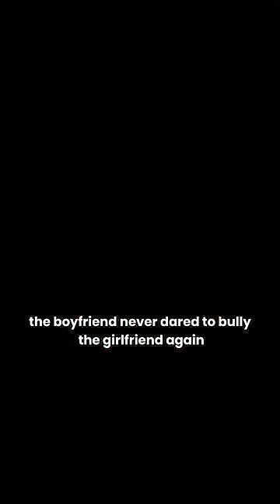the vengeful hamster for its owner